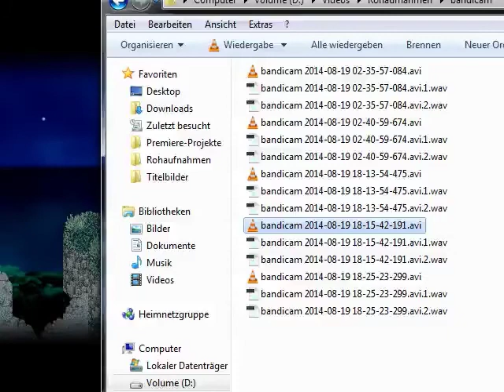#07 - Sie haben das selbe - To the Moon [BLIND]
In diesem Part kommen wir an dem Tag an an dem das mit den Hasen angefangen hat.

Wenn euch das Spiel gefällt empfehle ich es sich selbst zu holen ;-)